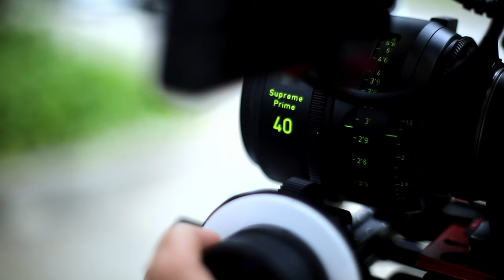ZEISS Talking Cine - Tylor Norwood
Documentarian and Cinematographer Tylor Norwood recently sat down to discuss his thoughts about the ZEISS Supreme Prime lenses.  Shoot two projects, A.I.Me and Spoken Word, Tylor put the lenses through their paces.  Listen as he talks about his impression of the lenses.

ZEISS Team:
Jean-Marc Bouchut, Director of Cinema Sales, Americas
Tony Wisniewski, Senior Marketing Manager, Americas
Alejandro Alcocer Paez, Director of Cinema Sales, Latin America
David Warner, Cinema Technical Sales Specialist, Americas
Anna Schmidt, Cinema Marketing, Americas
Emily Miele, Cinema Sales Support, Americas

Come visit us when you are in Los Angeles!